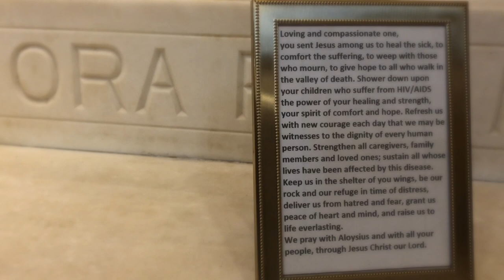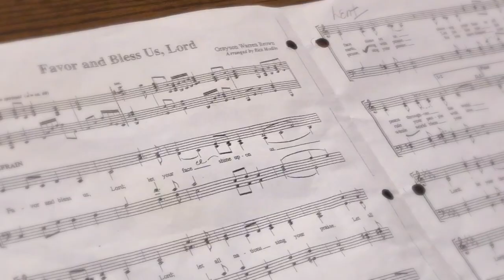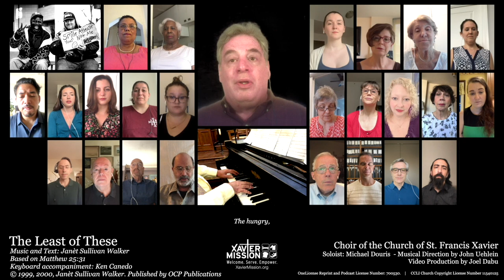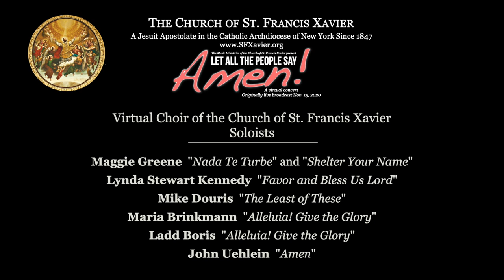Let All The People Say Amen! | Archived Recording of Nov 15, 2020, Xavier Virtual Concert #2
The Music Ministries of the Church of St. Francis Xavier present this archived recording of their second virtual concert of 2020: "Let All the People Say "AMEN!"

Featuring musical performances by the Church of St. Francis Xavier Virtual Choir, Xavier Players and Bell Choir under the Musical Direction of John Uehlein

Readings presented by Christina Amendolia, Nancy Lorence, Carlos Martin, Larry Ruth and Stephanie Samoy

Artistic Direction by Associate Producer Jacqueline C. Perez, Assistant Director of Music Ministries

Produced, Filmed and Edited by Joel Dabu

Executive Produced by John Uehlein, Director of Music Ministries; and Pastor Fr. Ken Boller, SJ

Originally streamed live on Sunday, November 15,  2020 at 7:00pm Eastern

Bell Choir of the Church of St. Francis Xavier
Orlando Adiao
Roseann Bonadia
Frank Cappucci
Mike Douris
Brian Hotaling
Glenn O'Brien
Colleen O'Neill
Joanne O'Neill
Adel O'Regan
Cat Rode
Paul Sarro

Soloists
Maggie Greene  "Nada Te Turbe" and "Shelter Your Name"
Lynda Stewart Kennedy  "Favor and Bless Us Lord"
Mike Douris  "The Least of These"
Maria Brinkmann  "Alleluia! Give the Glory"
Ladd Boris  "Alleluia! Give the Glory"
John Uehlein  "Amen"

Virtual Choir of the Church of St. Francis Xavier
Altos:
Maria Brinkmann
Cara Caponi
Genevieve Flagello
Kathleen Hannan
Ann Harris-Jacobs
Dee Kittany
Martha Mendez
Jacqueline C. Perez
Boreta Singleton
Lynda Stewart Kennedy
Caitlin Wright

Basses:
Bob Choiniere
Alan Ahles
Sidney Boquiren
Mike Douris
Barry Gilman
Jim Hurley
John Uehlein

Sopranos:
Julie Flynn
Elizabeth Hodur
Marianne Clinton
Pierina Davidson
Kathryn Fisher
Maggie Greene
Susan Guercio
Cristelle Sens-Castet
Marti Holmes
Kim Thompson
Traci Tournoux
Anna Zhukovskaya

Tenors:
Ladd Boris
Joel Dabu
Mark McManus
Dugan McGinley
Kevin Tuerff
Gary Trout